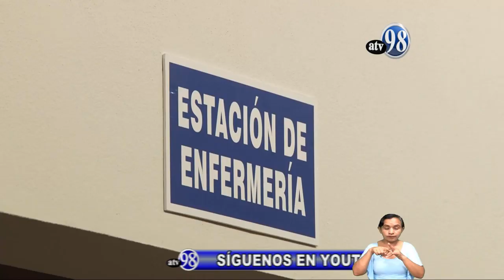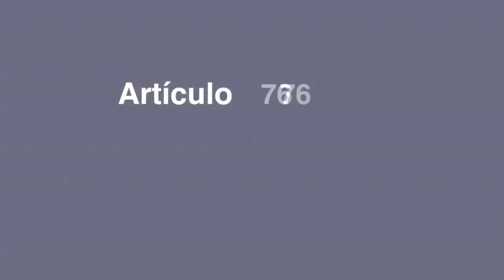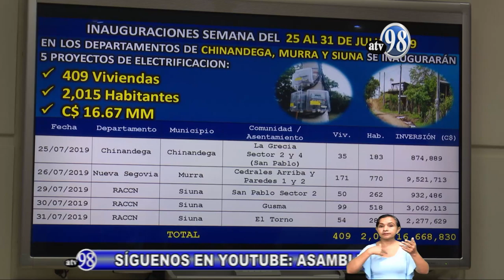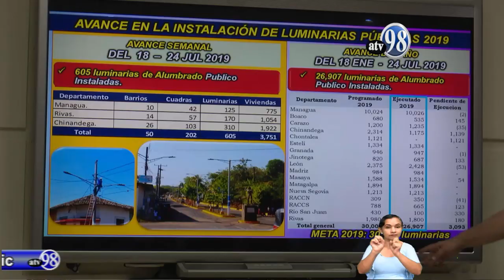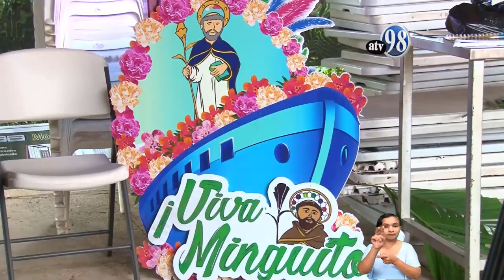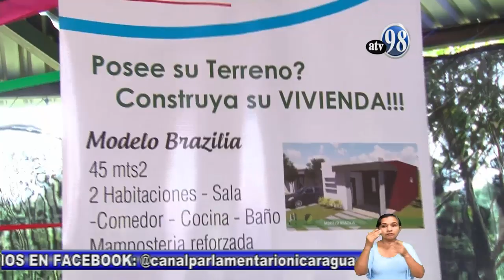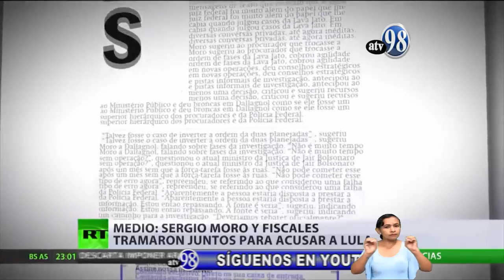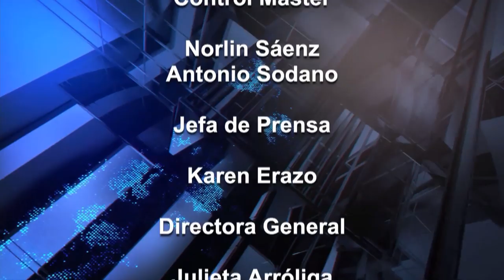NOTICIAS, JUEVES 25 DE JULIO 2019